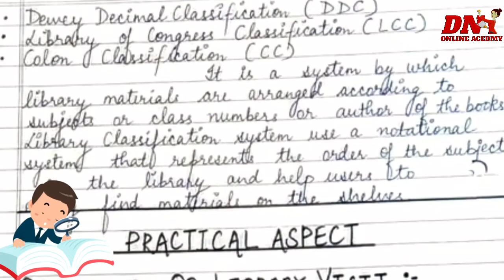library visit file अमीरुदोला library visit 2021 for b.ed and m.ed पुस्तकालय भ्रमण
अमीरुदोला library visit file 2021 for b.ed and m.ed

library visit file
pdf available

m.ed. 3rd sem previous year question paper 2020-21/SOCIOLOGICAL foundation in education

Ravens progressive matrices intelligence test psychology practical file part 2 in English.👇👇👇
pdf  available